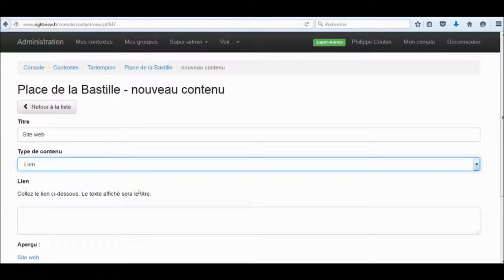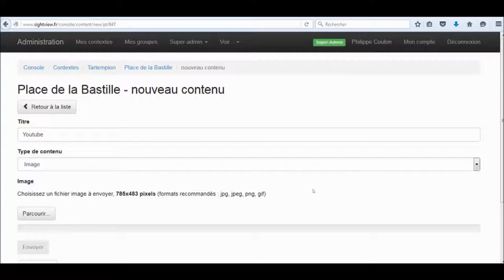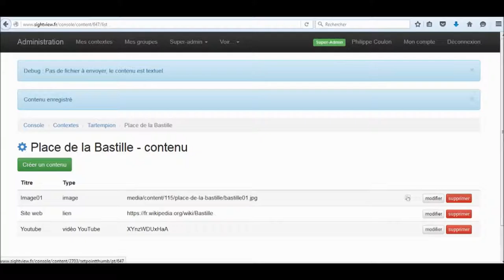03 sv contenu 160216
SightView:
Comment introduire des contenus dans une balise?